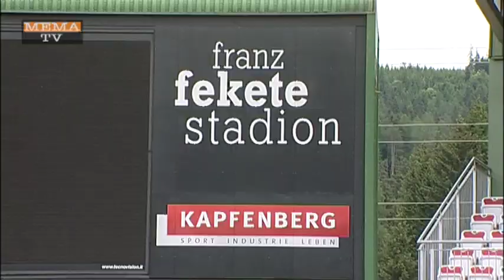MEMA TV - KW 23 - Falkinitag der KSV 1919